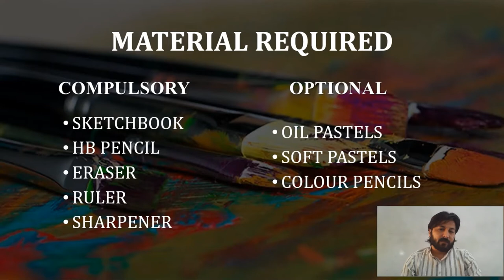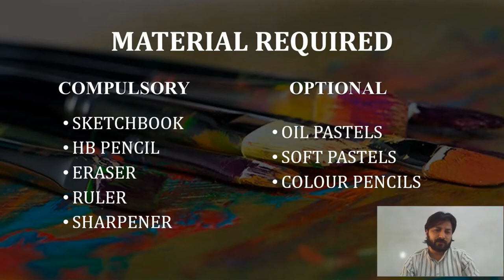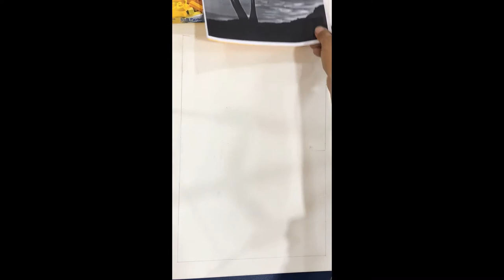The Froebel's School | Art Class | Topic: Landscape | Class 7 | Sir Muneeb